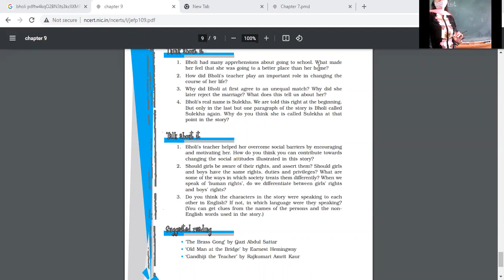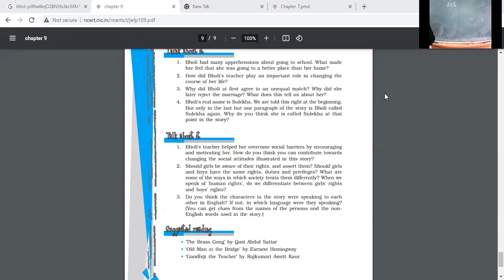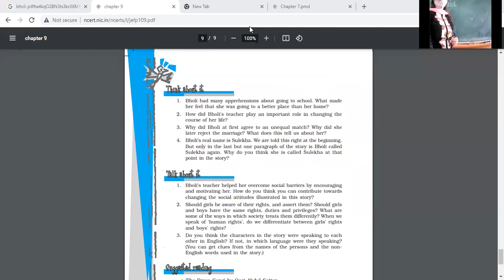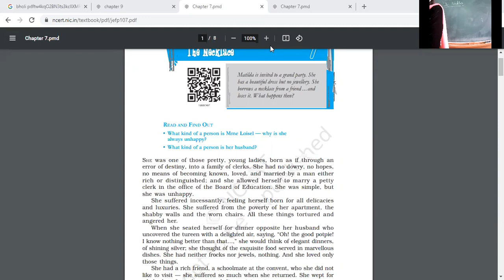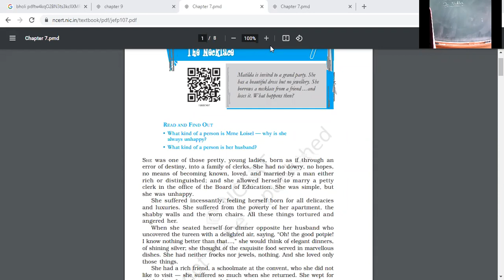9 2 22ENG 10B TH NECKLACE